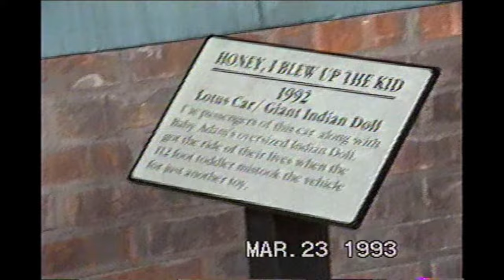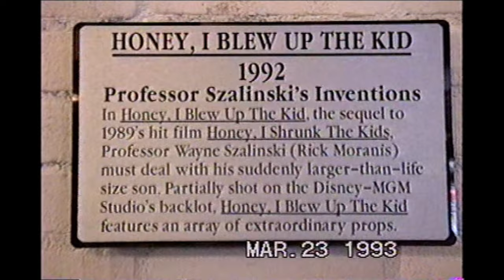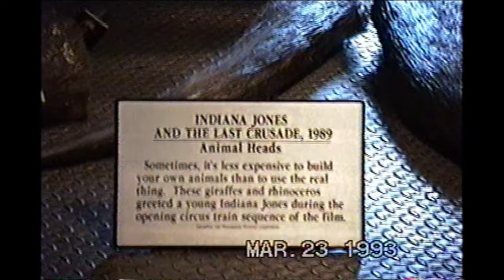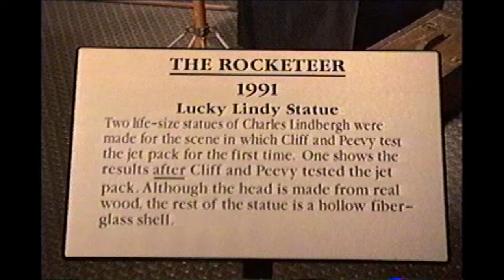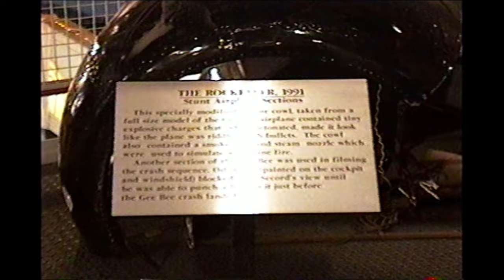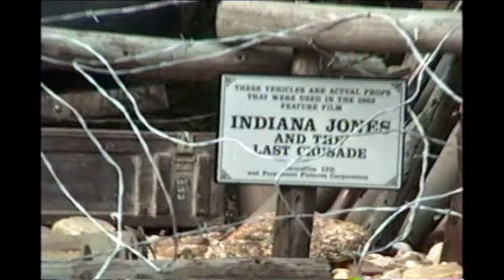Movie and TV Props at Disney-MGM Studios | March 1993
TV and movie prop displays from the early days of Disney-MGM Studios (now Disney's Hollywood Studios).  The park was originally envisioned as a movie theme park and contained both sound stages and plenty of movie memorabilia.  Disney has moved away from this and there is very little in the way of movie production shown at the park these days.

Movies/TV Shows:
Honey, I Blew Up the Kid 0:00
Straight Talk 0:16
Tonight Show Starring Johnny Carson 0:37
Honey, I Blew Up the Kid 1:34
Star Wars 2:30
Indiana Jones and the Last Crusade 2:38
Who Frame Roger Rabbit?  3:36
The Rocketeer 4:01
Indiana Jones and the Last Crusade 5:40